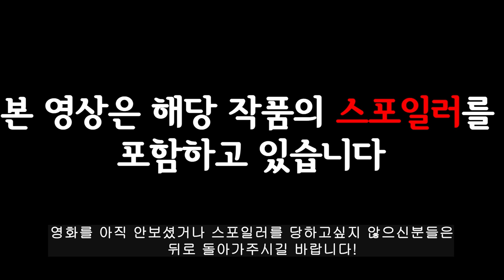드디어 개봉한 토르4 러브앤썬더 영화 후기와 쿠키영상을 분석해보자!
0:00 인트로
0:11 노스포일러 후기
1:06 스포일러 후기
4:55 쿠키영상 소개